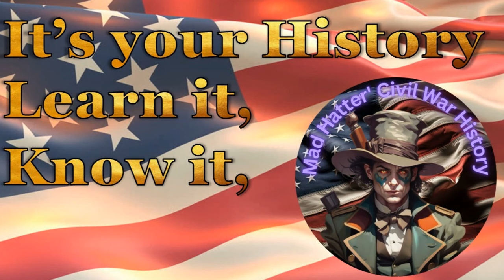The Horrors of the American Civil War, The Sand Creek Massacre and the War on the American Indians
Major John M. Chivington, Colorado’s “fighting parson,” played a large role in the Union victory at Glorieta Pass, New Mexico, in 1862. Considerably less praiseworthy, however, was his part in the infamous Sand Creek Massacre two years later. Indeed, the events at Sand Creek ended Chivington’s military career and wrecked his once-promising political prospects. There were some limits to wanton brutality, even in the wild and wooly West.

Chivington, a Methodist minister who had left his pulpit at the beginning of the Civil War and literally strapped on the sword of judgment, was a protégé of  Colorado territorial governor John Evans, himself a close friend of President Abraham Lincoln. Evans, who envisioned himself a future United States senator, wanted to ensure white control of the territory as a precursor to its admission into the Union. Chivington, with aspirations of following Evans into the House of Representatives, fully intended to make Evans’ dreams come true.

Following the unprovoked slaying of Cheyenne chief Lean Bear and 28 of his followers by Chivington’s men in the spring of 1864, open warfare broke out between whites and Indians in Colorado. Evans raised a new regiment of 100-day volunteers to quell the uprising and put Chivington in command. He gave the preacher a simple if chilling order: “Kill all the Indians you come across.”

Leaving Denver at the head of his “Hundred Dazers,” Chivington tracked Chief Black Kettle and his band of Cheyenne to Sand Creek, 35 miles northeast of Fort Lyon.  They had been told to surrender by the fort’s commander, Major Edward Wynkoop, and believed that they had done so by camping peaceably within his jurisdiction. Unfortunately for Black Kettle, the comparatively liberal Wynkoop was removed from command and replaced by a hardcore follower of Chivington, Major Scott Anthony.
While assuring Black Kettle of his good intentions, Anthony secretly called on Chivington for reinforcements. “There is a band of Indians within 40 miles of the post,” he said, which was technically true but implicitly provocative. Not that Chivington needed any provocation—the Colorado press had been unmercifully ridiculing his new regiment as “the Bloodless Third” for its inactivity. When officers at Fort Lyon urged Chivington not to attack Black Kettle’s camp, the parson exploded: “Damn any man who sympathizes with Indians! I have come to kill Indians, and believe it is right and honorable to use any means under God’s heaven to kill Indians.”

At daybreak on November 29, Chivington’s force fell on Black Kettle’s sleeping camp, slaughtering the Indians’ pony herd first to prevent anyone from escaping. Urging his people to keep calm, Black Kettle had the group huddle beneath a giant American flag that he had been given as a token of friendship by the Commissioner of Indian Affairs. He ran up a white flag to underscore his peaceable intentions.

In the end, neither flag did any good. Chivington’s men rode through the camp, firing side arms and swinging sabers at anyone who moved. The Indians, most of whom were old men, women and children (the younger men were off hunting buffalo), didn’t have a chance. When the attack was over, 133 Indians lay dead on the banks of Sand Creek. Nine attackers had been killed, most by crossfire bullets from their own comrades. Black Kettle himself miraculously escaped, only to die four years later at the hands of Lt. Col. George Armstrong Custer’s 7th Cavalry at Washita Creek in western Oklahoma.

By then, Chivington’s own political career was equally dead—a victim of widespread public revulsion at the Sand Creek massacre and the horrific mutilations of Indian corpses afterward. A subsequent report characterized Chivington’s attack as “a gross and wanton outrage.” It was that.